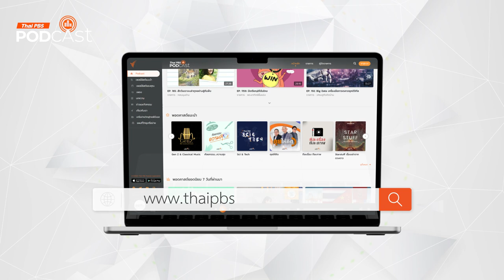แนะนำนัก Trumpet ที่ทุกคนควรรู้จัก | Podcast Review | 24 มิ.ย. 67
PodcastReview กับ GenZandClassicalMusic แนะนำนัก Trumpet ระดับโลก โดย ดร.วานิช โปตะวนิช ศิลปินศิลปาธร สาขาคีตศิลป์ ที่คุณควรรู้จัก